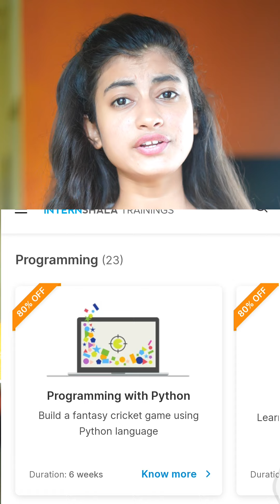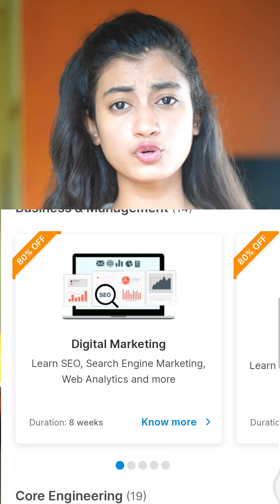१ तासात १० तासाचा अभ्यास करायला शिका | Smart Study Secret | How to study effectively in short time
How to study effectively in short time for exam by snehankit

Students In this video we will learn how to become a topper in class by doing smart study with concentration.
Also watch Snehankit other videos for study tips and exam motivation videos for students.

विद्यार्थ्यांनो या व्हिडिओ मध्ये आपण एकाग्रतेने स्मार्ट स्टडी करून क्लास मध्ये टॉपर कसे बनावे हे शिकणार आहोत. असेच विद्यार्थ्यांसाठी स्टडी टिप्स आणि एक्झाम मोटिवेशन च्या व्हिडिओ साठी स्नेहांकित चे इतर व्हिडिओ नक्की बघा.